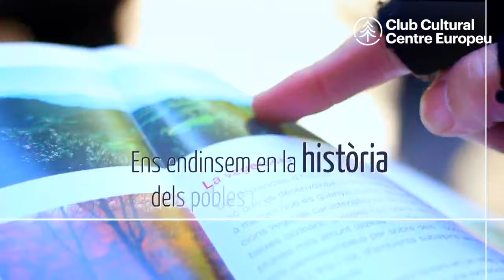Club Cultural Centre Europeu